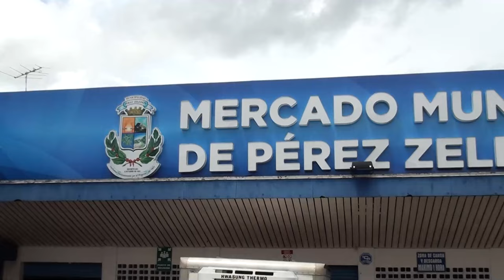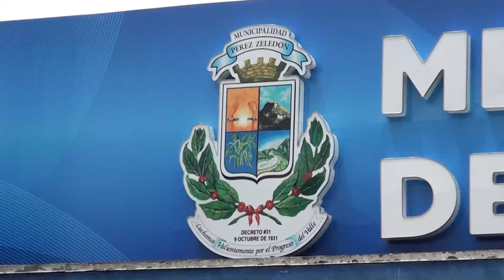Aprueban un incremento del 6 9% para los locales en el Mercado Municipal en San Isidro de El General